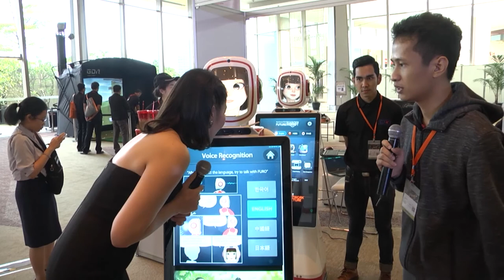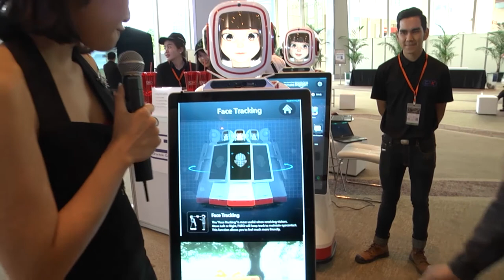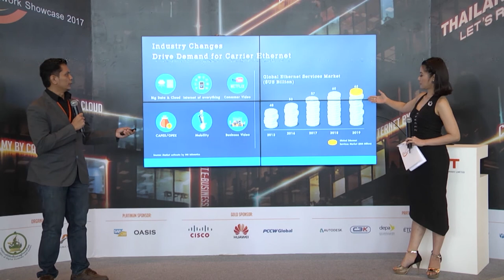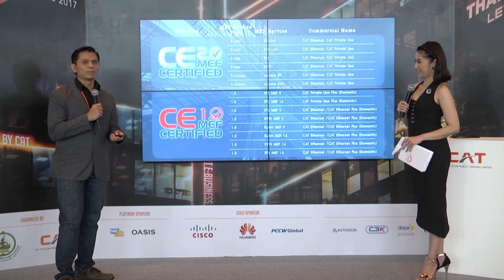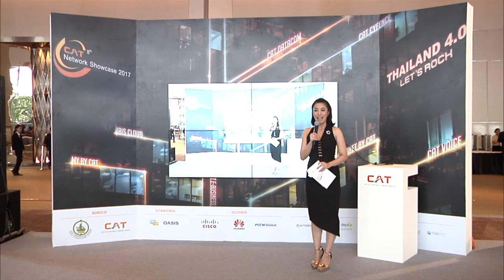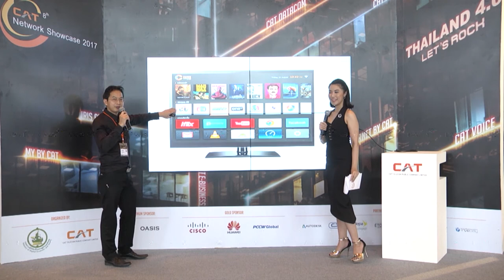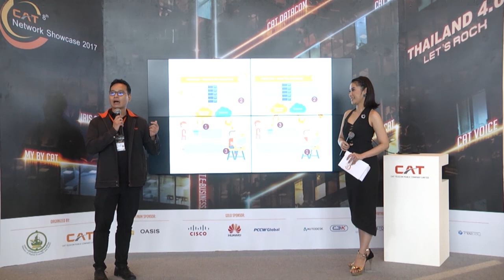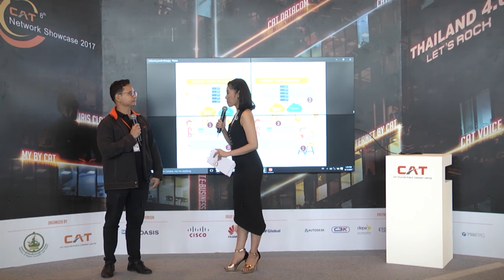CAT Network Showcase 2017 " Lunch and Exhibition Visit"